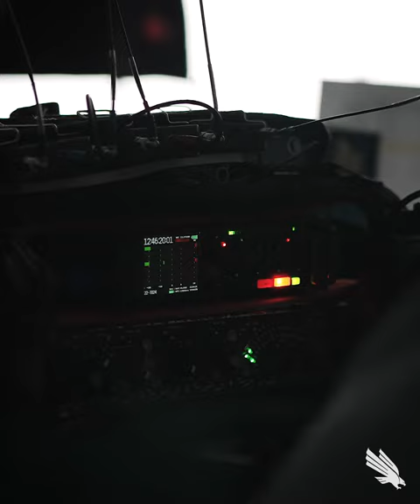C-USA Media Day Recap | Mean Green FB